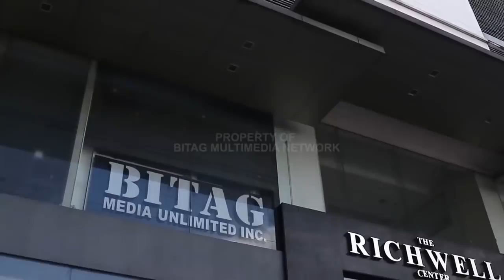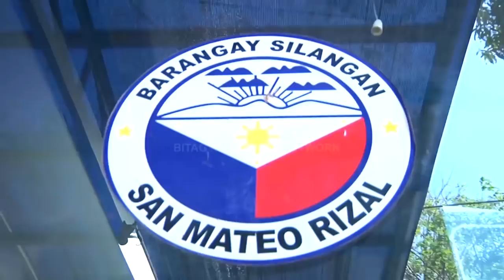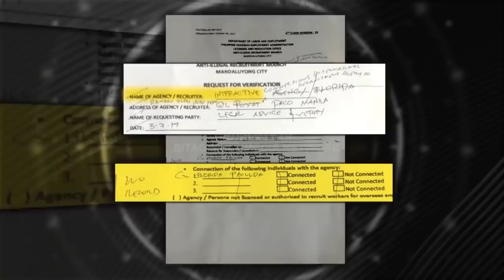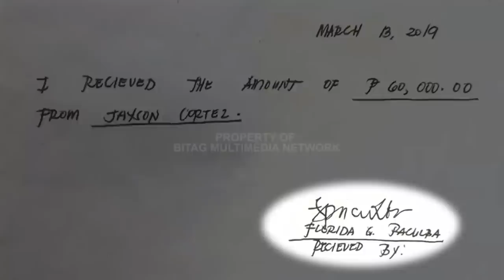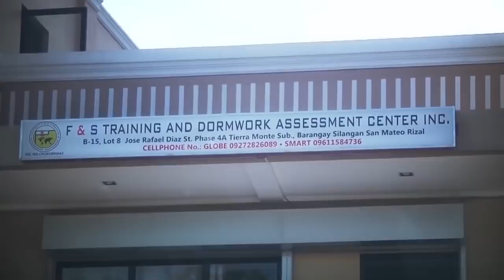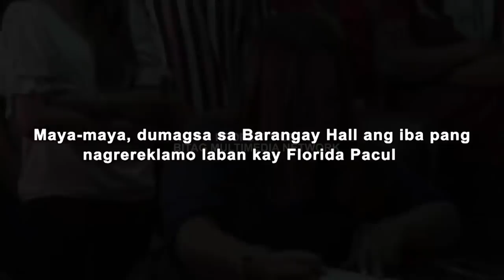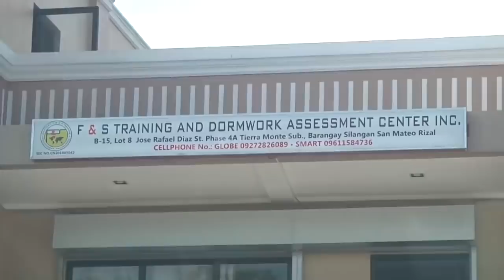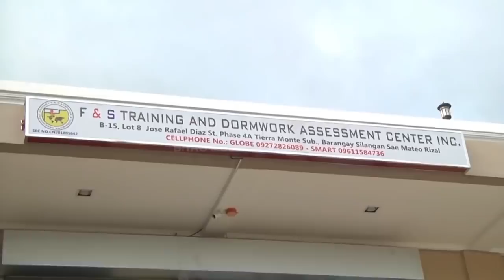BITAG: Baka bumaon ka sa lupa!Tinuturo ka ng mga biktima! Umamin ka na!